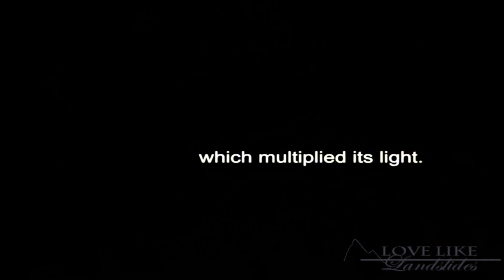Sex on fire; Page 105 [Castle/Beckett]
Hotness alert!
Have been gone for an entire summer basically. But this... today was the premiere!
I'm so excited for tomorrow (from sweden, so I have to wait a day and download) to see them in all their sexy-morning-after glory! XD